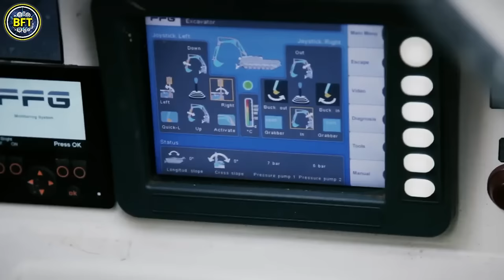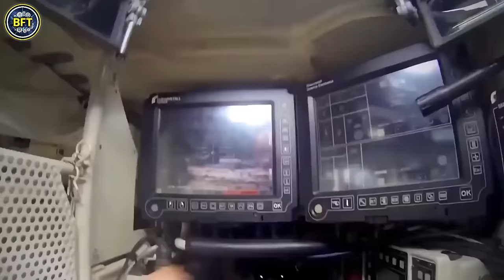Top 10 Most Powerful Military Vehicles of the Canadian Armed Forces!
In this exciting episode, we'll explore the formidable machinery that gives the Canadian military its edge on the battlefield.

Join us as we count down the top 10 military vehicles that combine power, protection, and precision to keep the Canadian Armed Forces at the forefront of modern defense.

00:00 Top 10 Most Powerful Military Vehicles of the Canadian Army!
00:41 Textron TAPV
01:48 Taurus ARV
02:42 TLAV
03:54 WiSENT 2
05:03 Bison
06:24 Coyote
07:37 LAV 6.0
08:58 LAV ACSV Super Bison
10:03 Leopard 2A4/2A4M
11:15 Leopard 2A6M